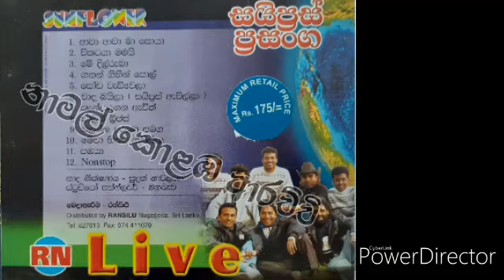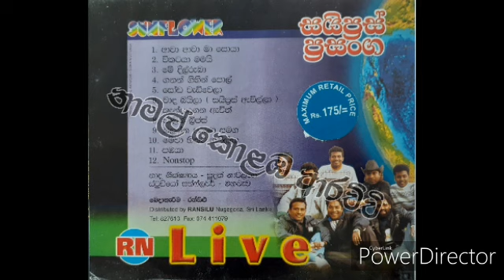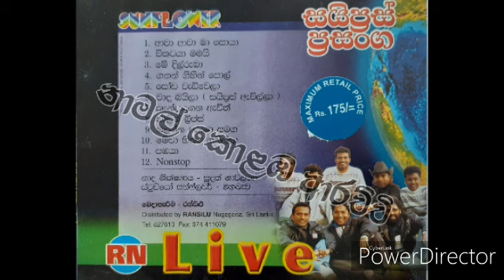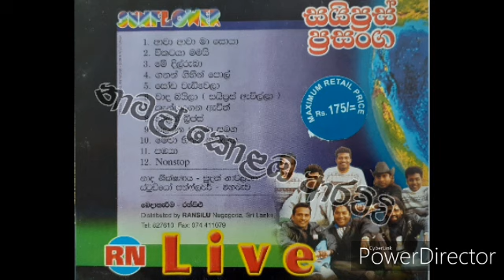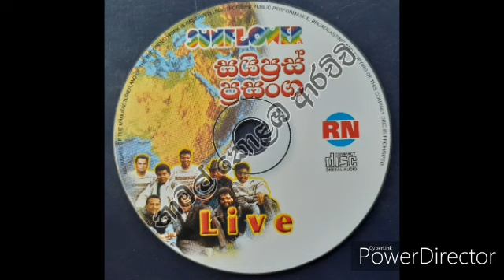Sunflower - සයිප්‍රස් ප්‍රසංග Live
සම්පූර්ණ ගී එකතුව